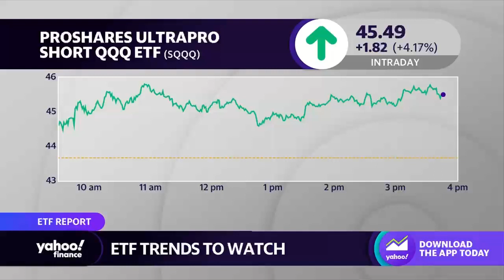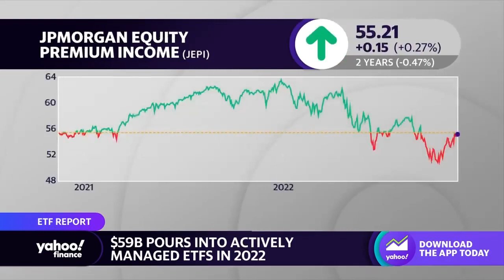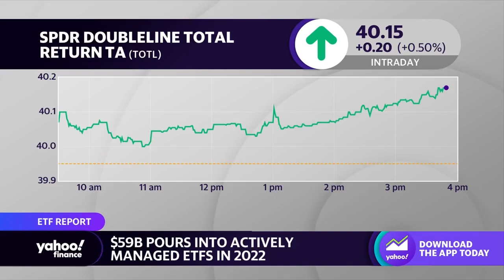Crypto investors ‘want immediate action’ on regulation, expert says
Cathy Yoon, MPCH Labs Chief Legal Officer, joins Yahoo Finance Live to discuss Sam Bankman-Fried's legal troubles, the collapse of FTX, the urgency for regulation, and the outlook for the crypto space.